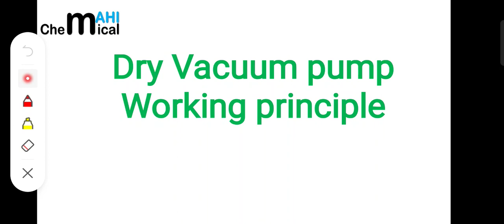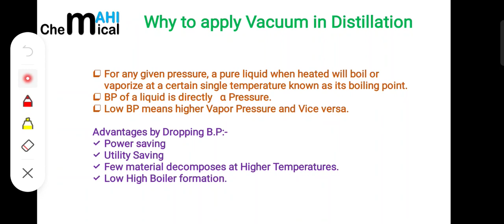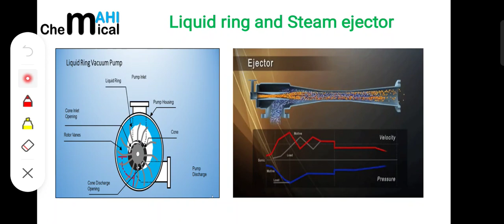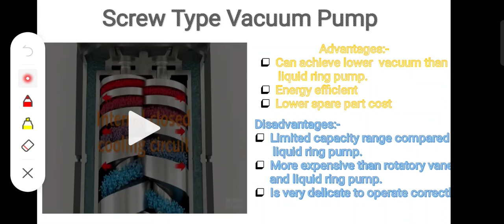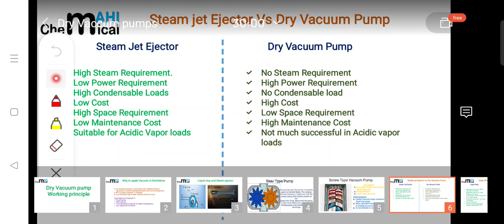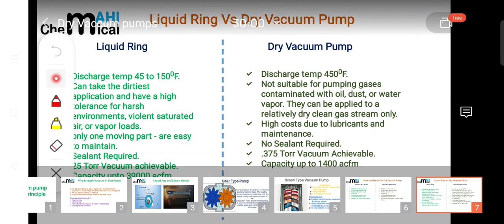Dry Vacuum pump Working principle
In this lecture i have basically discussed about what is dry vacuum pump.What are the benefits of using Dry vacuum pumps over ejectors and liquid ring vacuum pumps.Working principle of Dry vacuum pump is also being explained in full detailed manner.